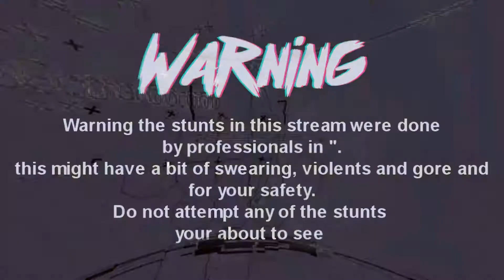Hurmitt Dead by daylight with friends Episode 6